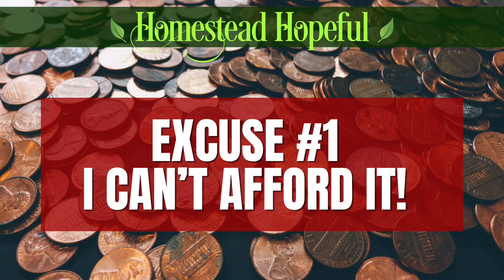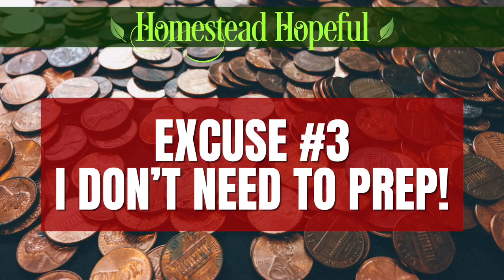No Excuses Prepping Challenge!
I’m calling you out! What’s your excuse for not prepping?